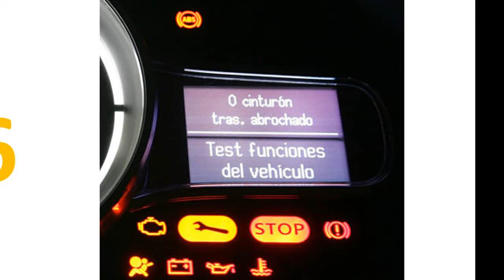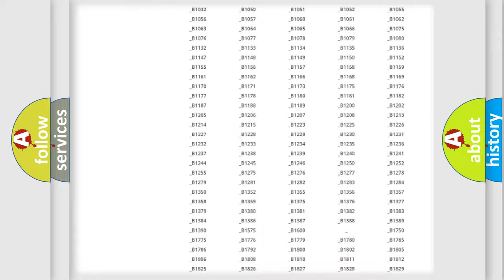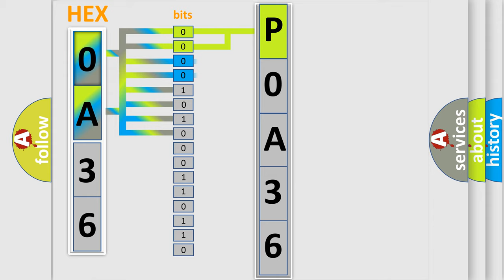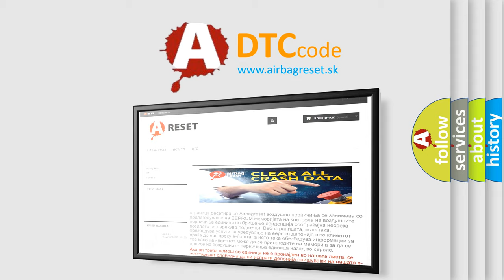DTC Mercury P0A36 Short Explanation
Contents:
0:21 Basic DTC analysis according to OBD2 protocol standard.
1:48 Insight into programming
2:58 A diagnostically understandable description of the Diagnostic Trouble Code
3:05 Basic error definition

Make:
Mercury
Code:
P0A36
Definition:
Lost Communication with ECM or PCM
Cause:
CAN communication system (Skid control ECU to ECM)